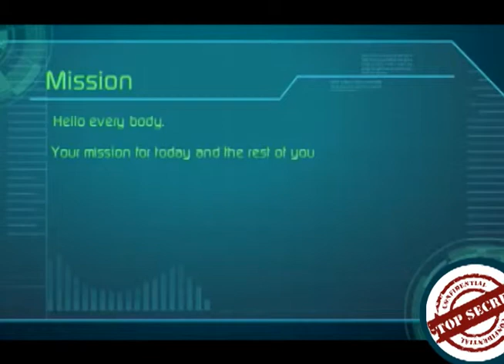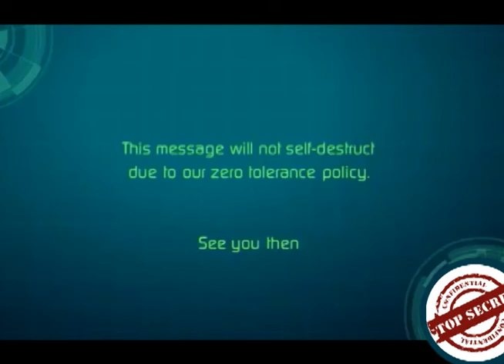Your mission should you choose to accept it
Your mission should you choose to accept it... enjoy watching my videos and my Blog stories.

What's up dearie. It's a Lifestyle, Blogger.
Featuring Reviews, Photography, Beauty, Art, and DIY.
Surprising and engaged with What's up dearie. A life with style.

Besides, What's up dearie has its own creative spot, a place where you can find any decoration for your loved ones or why not a decoration for a beautiful party; come to our store called Creations dearie.